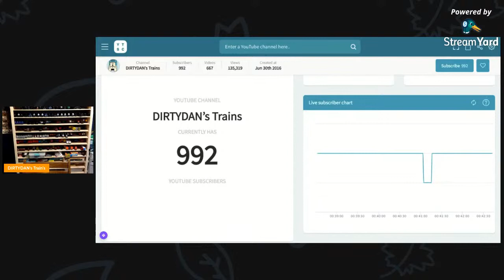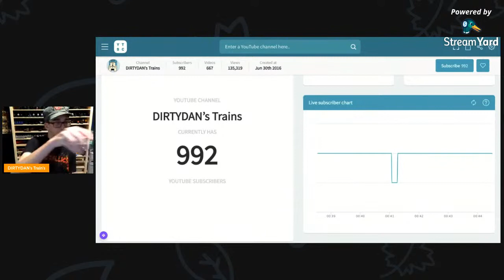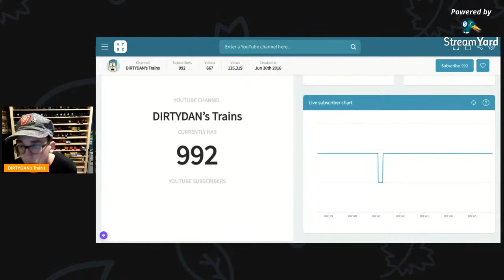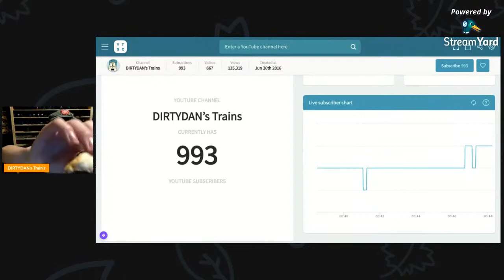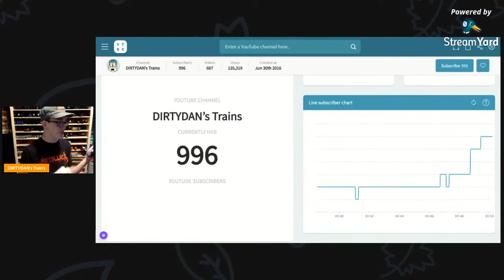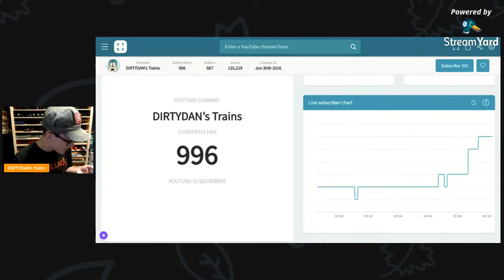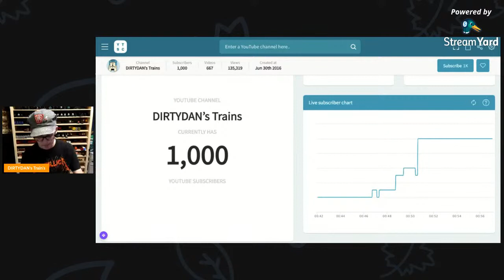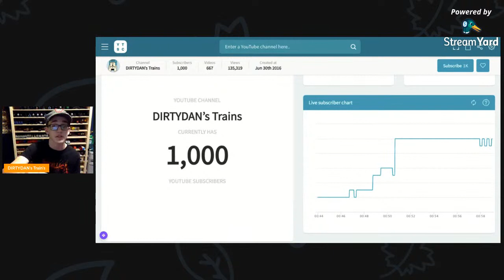Dan does train stuff episode 56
literally livestream